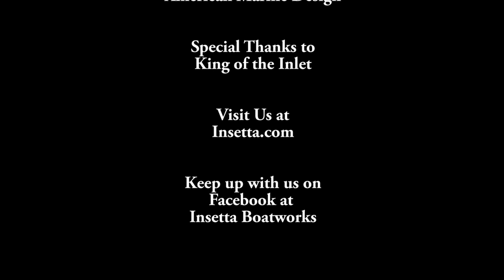Team Insetta at King of the Inlet Weigh-In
This is the first video we made with our new drone! We are weighing in at the King of the Inlet fishing tournament third leg out of Ponce Inlet, FL. We weighed a 27.9 lb King Mackerel that was a tad too small to place. Look for more videos of the Insetta 45 coming soon!